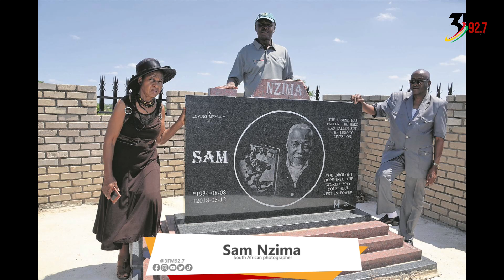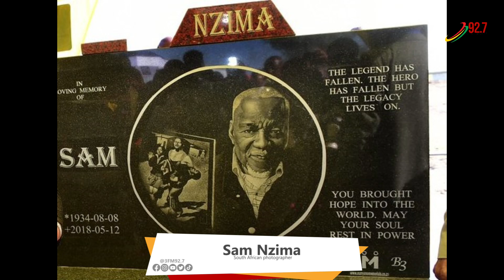Blakk Rasta narrates the story of Sam Nzima, South African photojournalist [15 August 2023]